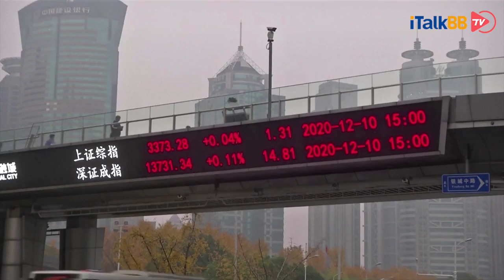历时六年！中国和欧盟达成历史性投资协议，中国开放市场减少限制，同时进驻欧洲能源行业！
周三（12月30日），中国国家主席习近平通过视频连线和欧盟领导人及德国总理默克尔、法国总统马克龙举行会晤，中欧共同宣布完成了投资协定的谈判。预计这份协定将使欧洲企业更好地进入中国市场，并改善竞争条件，但它仍需要等待欧洲议会的批准才可生效。据悉，有关这项投资协定的谈判始于2014年，但由于一些分歧，谈判多年来一直陷入僵局。而如今谈判取得突破性进展，并非中国与欧美关系日益暧昧，反倒是得益于中美贸易关系之间的日趋紧张。